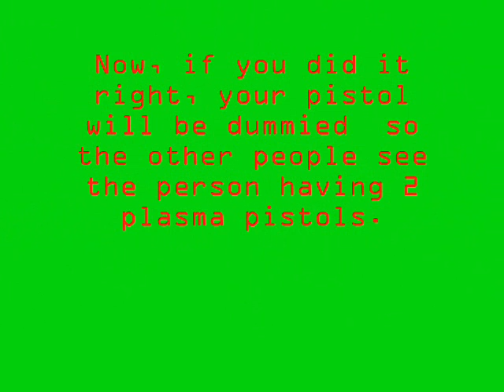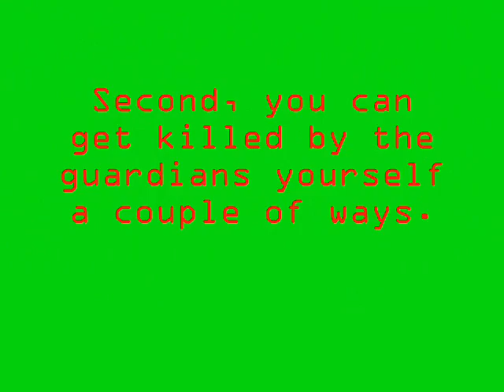Be the Guardians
Halo 2 Video by The Zack